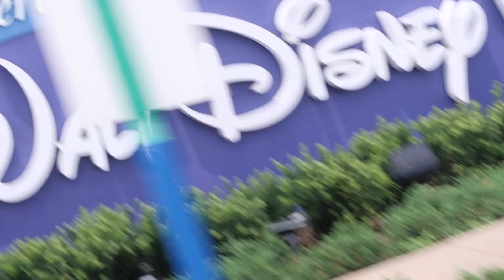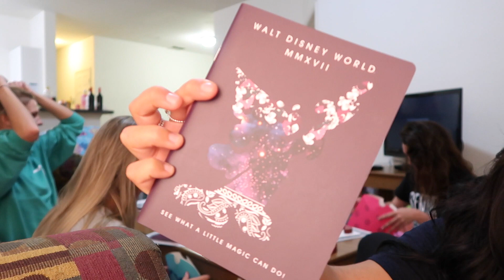DCP Fall 17 // CHECK IN, CASTING, & ROOMIE GIFTS!